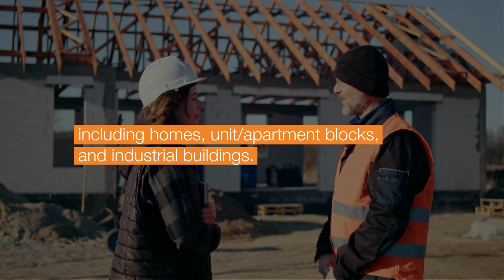Bricklayer | Trades at a Glance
What is a Bricklayer?

Bricklayers work in the general construction industry, building all types of new low-rise and high-rise structures, including homes, unit/apartment blocks, and industrial buildings as well as repairing veneer and full brick constructions, partitions, arches, fireplaces, chimneys, retaining walls, fences and other structures. They work with clay bricks, pre-cut stone, concrete bricks, masonry blocks and other types of building bricks in mortar.

Examples of tasks and duties:
- Read plans and specifications
- Carry out measurements and calculations
- Mix mortar
- Use string lines and levels
- Lay bricks and blocks to straight and curved walls and surfaces
- Simple concreting

How do I get into this trade?

To complete a Bricklaying Apprenticeship, you would have needed to graduate Year 10 with good results in English and Maths. It would be highly recommended that you complete a Certificate I in Construction if you have no previous work experience. You may also wish to consider starting this apprenticeship whilst still at school.

What does your career prospect look like?

After completing your Bricklaying / Block Laying Apprenticeship, you now have a solid foundation to continue developing your trade expertise further. You can be employed by a bricklaying subcontractor, a building / construction contractor or you may wish to be your own boss, as a self-employed tradesperson.